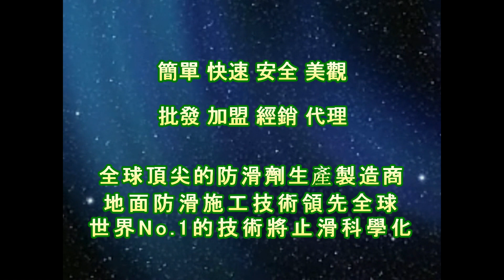1860 Hospital Driveway Intercepting Ditch Cover Ceramic Non slip Coating Spraying Construction